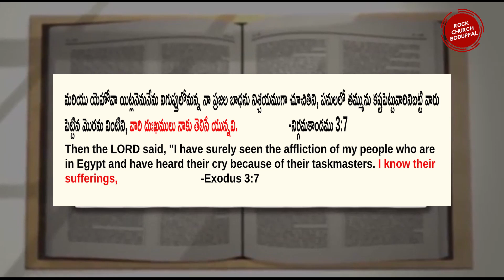EXTOL THE LORD||TODAYS PROMISE ||DAILY WORD OF GOD||TELUGU BIBLE VERSES||SHORT MESSAGE ||14-07-2020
Rev. B. Kishan Raj is a leading voice in proclaiming the gospel of grace through his teaching resources and television ministry. With more than twenty years of full-time ministry behind him, Kishan Raju  is known for teaching God's Word in a fresh, practical, and revelatory way that always unveils Jesus.A broadcast ministry that seeks to build, encourage and inspire people with the gospel of Jesus Christ.

Our Address,
Rock Church
 Bheem Reddy Nagar, near fish building, Boduppal
 Hyderabad 500092.

Google Pay
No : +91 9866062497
Name : Kishan

Phone Pay
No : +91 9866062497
Name : Kishan

Account Name : BARIGALA RATHAN
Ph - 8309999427